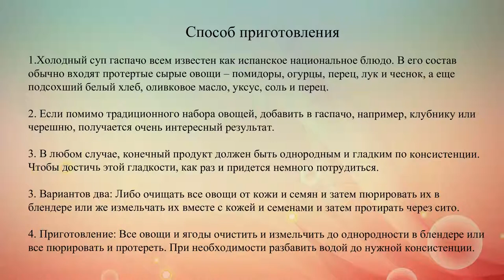Гаспачо с черешней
Очень интересный эффект получается, если помимо традиционного набора овощей, добавить в гаспачо, например, клубнику или черешню.